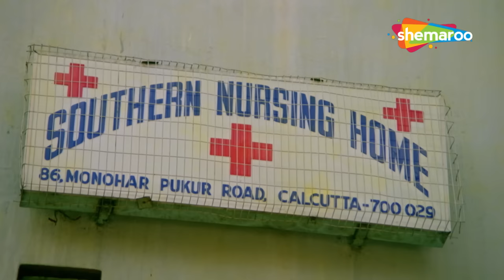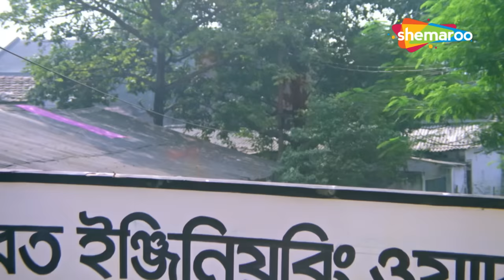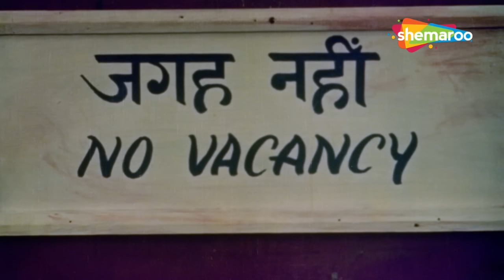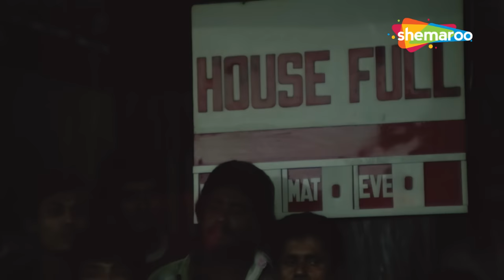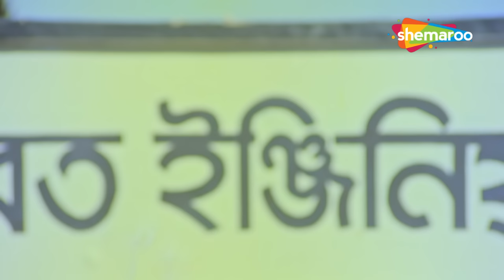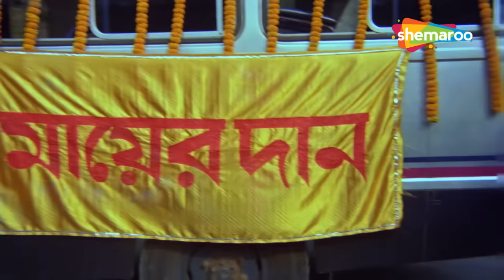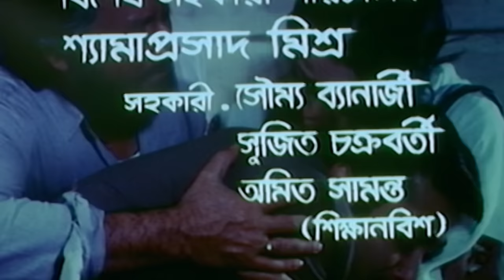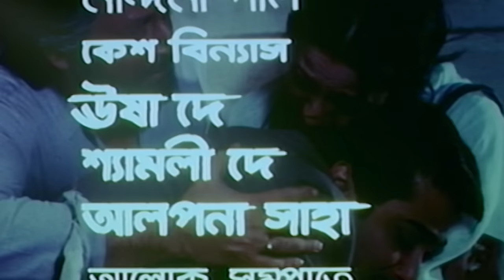Ajker Santan | Prasenjit, Tapas Pal, Satabdi Roy | Blockbuster Bengali Movie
Chandranath was a worker in a factory. He had a son Raja who was looking for a job without much success. Rani loved Aninda who was the son of the greedy , dishonest house owner Mukunda Behari Roy. When Janaki , the wife of Chandranath , went to Mukunda for Rani and Aninda's marriage , Mukunda demanded Rs 1 lakh. To arrange the money Chandranath went to Delhi and died in a train accident . Aninda left his house and took shelter in Janaki's house. Subsequent to the marriage Raja and Rani started showing their true colours. They insulted the old grand father Yudhishthir(Manoj Mitra) and threw him out of the house . Finally it is proved that the biological children have left their parents in despair and the adopted children do their duties in a moral way.|

চন্দ্রনাথ একটি কারখানায় শ্রমিক ছিলেন। তার একটি ছেলে রাজা ছিল যে খুব বেশি সাফল্য ছাড়াই চাকরি খুঁজছিল। রানি অনিন্দকে ভালোবাসতেন যিনি ছিলেন লোভী, অসৎ বাড়ির মালিক মুকুন্দ বিহারী রায়ের ছেলে। চন্দ্রনাথের স্ত্রী জানকী যখন রানি ও অনিন্দার বিয়ের জন্য মুকুন্দার কাছে যায়, তখন মুকুন্দ ১ লাখ টাকা দাবি করে। অর্থের ব্যবস্থা করতে চন্দ্রনাথ দিল্লিতে গিয়ে ট্রেন দুর্ঘটনায় মারা যান। অনিন্দ বাড়ি ছেড়ে জানকীর বাড়িতে আশ্রয় নেয়। বিয়ের পর রাজা ও রানী তাদের আসল রং দেখাতে শুরু করে। তারা বৃদ্ধ পিতামহ যুধিষ্ঠিরকে (মনোজ মিত্র) অপমান করে বাড়ি থেকে বের করে দেয়। অবশেষে প্রমাণিত হয় যে জৈবিক সন্তানেরা তাদের পিতামাতাকে হতাশায় ফেলেছে এবং দত্তক নেওয়া সন্তানরা তাদের দায়িত্ব নৈতিকভাবে পালন করে।

Movie Name : Ajker Santan
Release Year : 1997
Cast : Tanuja, Tapas Pal, Satabdi Roy,Ranjit Mullick ,Prasenjit ,Anup Kumar

Welcome to Shemaroo Bengali! Here, you’ll find a collection of content designed to entertain, amuse, and bring a smile to your face. We’ll have New Superhit Bengali Movies Shows featuring the newest trends in comedy, Crime, Action, Romance, Action, and entertainment, along with our own original productions, So come and have some fun with us – hit the subscribe button and let us be your one-stop source for endless entertainment and fun!